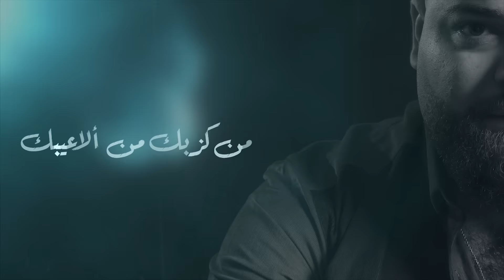Ghadeer Badran Halef Zelik غدير بدران حالف زلك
Ghadir Badran halef zeleik  ( Official music video) غدير بدران حالف زلك

كلمات والحان مصطفى زمزم
توزيع وميكس وماستر  زاهر حرب
تسجيل الصوت  أنور مكاوي
تصوير سلمان الخطيب
مونتاج واخراج طارق دعاس
شكر خاص وليد مراد ستار الارز
Oscar_Group_Pro_انتاج_ سعيد_ مرسي

كلمات الاغنية
حالف زلك إزلال
ينضرب فيه الأمتال
مش كل طير بيتاكل لحمو
هل المرّة العلقة مع رجال
سيبك سيبك سيبك
من كزبك من ألاعيبك
سيبك سيبك
بكرا الحزن بصيبك
و تغني جرح الموال
وعدتيني و صدق قلبي
حلفتيلي اتضلي بقربي
أتاري حبك كزبة
كزبت معلم محتال
سيبك سيبك سيبك
سيبك سيبك
بكرا الحزن بصيبك
لو بتقضي العمر دموع
و بتضويلي العشرة شموع
وحياة عينك مافي رجوع
لاخلّي همك حمل جبال
سيبك سيبك سيبك